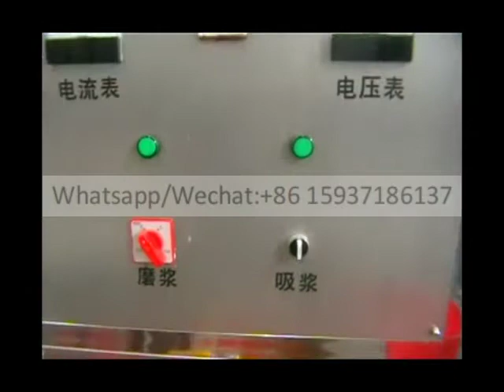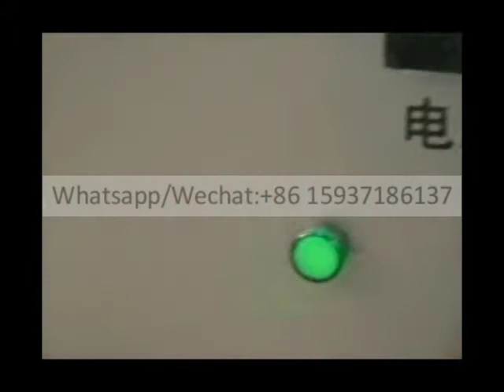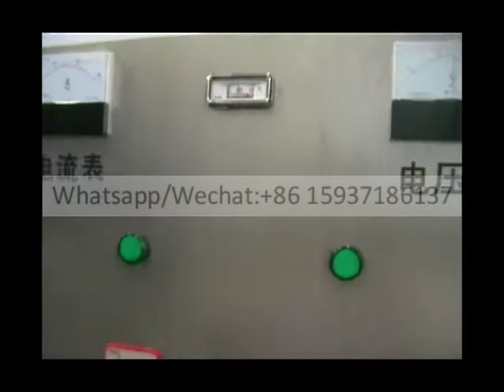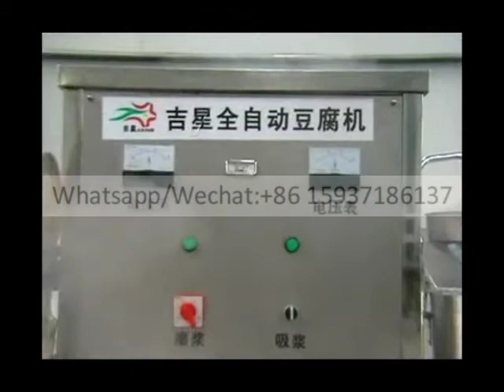Factory Sale Soybean Milk Maker soymilk Machine soymilk grinding machine with gas heating type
1.The tofu machine is made up of separated pulping machine, pulp bucket, slag bucket, steam bag, electric heating, steam cooking pulp, pneumatic press and other new technologies.
2.The tofu machine production speed, good taste.At the same time, we can produce soybean milk, bean curd and other bean products.
3.At the same time, we can produce all kinds of color bean curd, fruit and vegetable soybean milk, nutritious bean flower, delicious bean milk and other bean productsProducts.
Model:QDTF-60
Power:750W
Capacity:30kg/h
Size:165*60*120CM
Weight:130kg